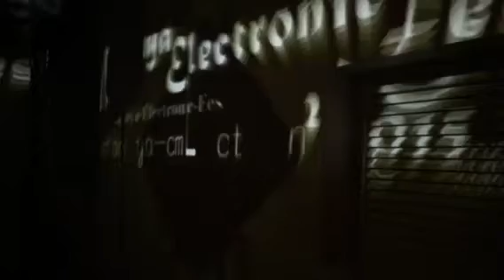Nagoya-Elektronic-Fes 2015 Vista Vision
Nagoya-Elektronic-Fes 2015 Played Vista Vision ナゴエレ